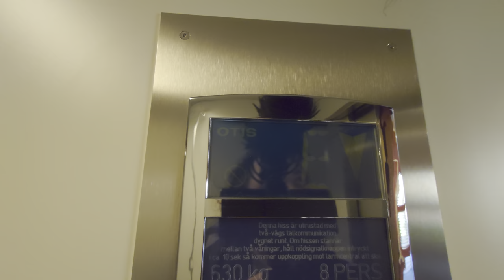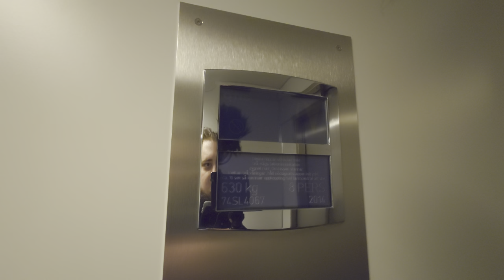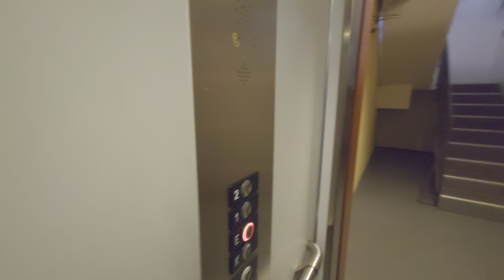MODDED!! DEVE (MB: OTIS) Hydraulic Elevator @ Vasavägen 26, Danderyd, Sweden!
Manufacturer/Tillverkare: DEVE
Model/Modell: TKID
Installation year/Byggår: 1983
Current model/Nuvarande modell: OTIS mod-logic
Serial Number/Tillverkningsnummer: K-52177 (DEVE) 74SL4067 (OTIS)
Capacity/Maxvikt: 630Kg - 8 Persons
Floors/Antal våningar: 4 = K E 1 2

Location/Adress: Vasavägen 26, 182 78 Stocksund (Danderyd) SWEDEN!
Camera/Kamera: Sony Xperia 1 IV!